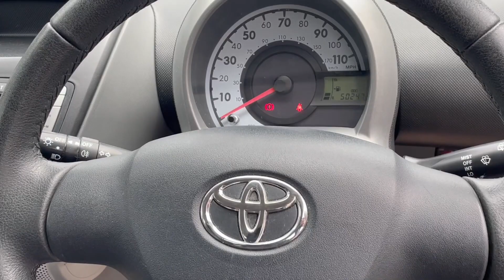Toyota Aygo 1.0 VVT-i Ice 5 Door Hatchback For Sale @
Stratton Car Company are excited to offer this 2011 Toyota Aygo 1.0 VVT-i Ice 5 Door Hatchback ,which is the perfect specification! Half Leather Interior, Air Conditioning, Aux-in, Electric windows , Remote Central Locking,This vehicle has a great service history of Pdi + 09 service stamps + a service from us for the new owner, Fitted with the very reliable 1.0 engine, this car is all round capable,This Fine example will undergo a complete and meticulous mechanical inspection which has the backing of a 3 month BLUECHIP extendable warranty. We must add at this juncture that the majority of our customers tend to extend to the 12 month all mechanical all electrical warranty at the extremely competitive knocked down price of just £265 + VAT. for sale by Stratton Car Company of Sussex. A Family run Business since 2004.